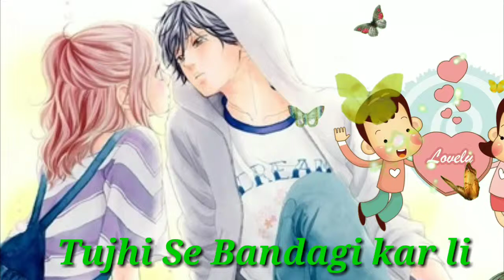chand taro me nazar aaye chehra tera || whatsapp status || Most Romantic status || skstatusvideo